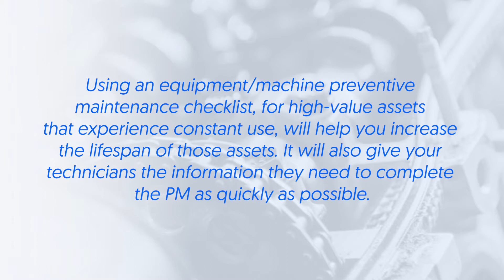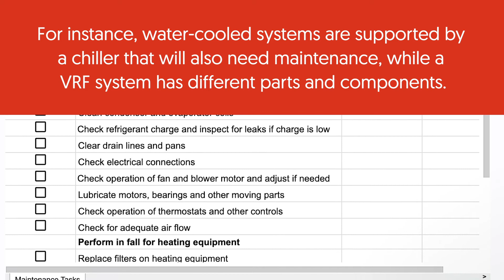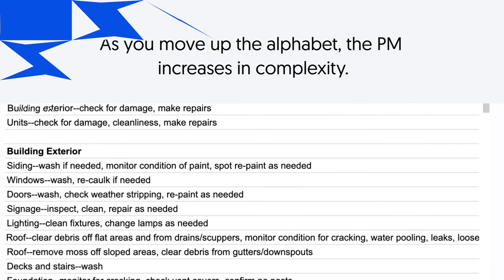Six Preventative Maintenance Checklists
We’ve created a list of 6 preventive maintenance checklists you can use to keep your equipment in top working order!
1. Steam Boiler Maintenance Checklist (0:36)
2. HVAC Maintenance Checklist (0:53)
3. Wet Scrubber Maintenance Checklist (1:07)
4. School Maintenance Checklist (1:47)
5. Commercial Building Maintenance Checklist (2:04)
6. Fleet and vehicle: semi-truck maintenance checklist (2:25)